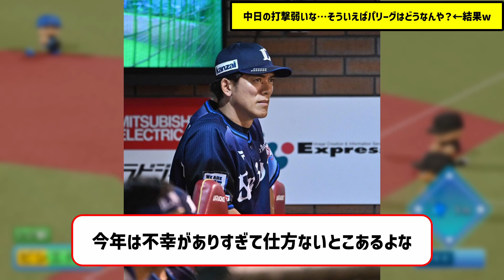中日の打撃弱いな…そういえばパリーグはどうなんや？←結果w【なんJ なんG野球反応】【2ch 5ch】